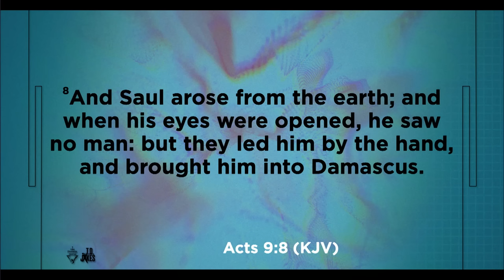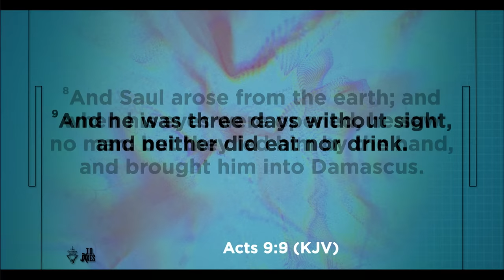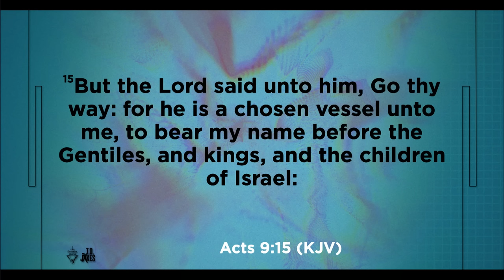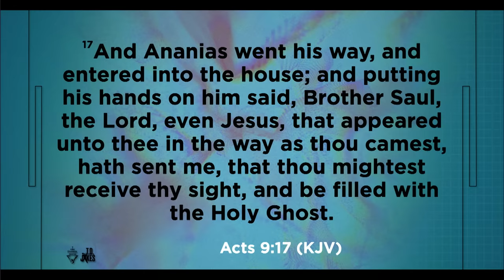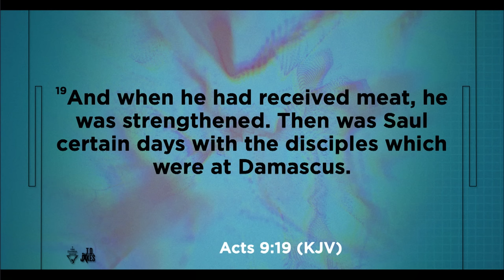In Between Fights - Bishop T.D. Jakes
Like Saul, you might be surprised that God chose you, a misfit, to be His messenger. It’s not because your past was perfect — it’s because there’s an anointing on your life! Sometimes, we can go full-steam-ahead on routes that we made up to destinations that we created. But all of that changes immediately when we have a divine encounter with God. As you make your way from where you’ve been to where He’s taking you, be sure to listen to your corner and make your life count in between fights!

Message: In Between Fights
Scripture: Acts 9:8-21 (KJV)
Speaker: Bishop T.D. Jakes